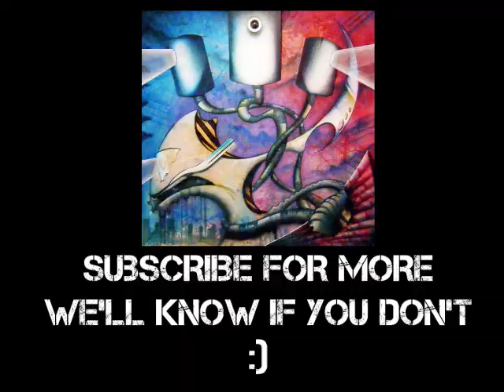SPEED INSTALLATION - PANOPTICON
THANK YOU TO:
PINK FLOYD "ONE OF THESE DAYS" FROM THE "MEDDLE"ALBUM

INSPIRATION:
MY INSTALLATION IS BASED ON JEREMY BENTHAM'S PANOPTICON (PRISON STRUCTURE DESIGN) FROM 1785 AND IT'S INFLUENCE ON MODERN SOCIETY THROUGH POWER AND KNOWLEDGE AS EXPLAINED BY MICHELE FOUCAULT. FOUCAULT STATES THAT A "CARCERAL CONTINUUM" HAS BEEN PUMPED IN THE VEINS OF MODERN SOCIETY THROUGH THE FORMS OF HOSPITALS, SCHOOLS, LAW ENFORCEMENT, WORKERS AND EVERY ASPECT OF LIFE. OUR EVERY DAY LIFE IS BEING OBSERVED IN ONE WAY OR ANOTHER.

DIMENSIONS: 8 X 8 FEET

NOTES: THE 3 CONCRETE HEADS EACH SEPERATELY FACE A STAIRWELL, A ROOM, AND THE VIEWER IN FRONT. THE NECKS OF THESE CREATURES (CABLES/TECHNOLOGY) EXPLODE OUT OF THE PYRAMID (IDEA OF PANOPTICON). MEANING THE SURVEILLANCE WE HAVE TODAY HAS BECOME MUCH LARGER THAN IT WAS IN THE PAST.

THE DIAGONAL YELLOW AND BLACK LINES SYMBOLIZE THE WARNING SIGNS WE HAVE THROUGHOUT THE CITY. ON THE BOTTOM LEFT IS A CITY BEING WATCHED BY THE CREATURE. THE BLADE ON THE UPPER RIGHT REPRESENTS PUNISHMENT. THE BLUE AND RED BACKGROUND IS FOR ENFORCEMENT AND THE LIGHTS (ACRYLIC SHEETS) COMING FROM THE CONCRETE HEADS REPRESENTS THEIR PATH OF VISION. LIKE A SEARCH LIGHT.

PROBLEMS I RAN INTO:
-THIS WAS MY FIRST TIME CUTTING ACRYLIC AND I LOST A FEW GOOD MEN. MY FRAME (4 LONG PIECES) BROKE IN THE CAR TRAVELLING DOWNTOWN. TWO SEARCH LIGHT PIECES BROKE BEFORE BEING PAINTED.

-WHEN CLEANING MY AIRBRUSH I DROPPED MY NEW NOZZLE DOWN THE SINK. I THEN USED MY OLD NOZZLE WHICH SPITTED THE PAINT, SLOWING ME DOWN.

-LOL...MY COMPRESSOR HOSE BURST 20 MINUTES AFTER THE SINK SWALLOWED THE AIRBRUSH NOZZLE. HAHAHAHA

LOL...IM LAUGHING WHILE I TYPE THIS. THOUGH I WAS VEXED WHEN IT HAPPEND.
I FELT THE AIR COME OUT FROM THE HOSE AND SAID "YOU'VE GOT TO BE KIDDING ME!".
LUCKILY I CARRY A SPARE.